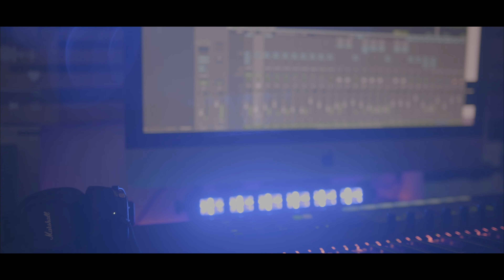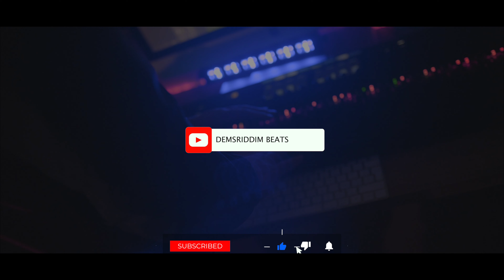(4K VIDEO) Dancehall Beat // Making Of Beat // Larouli x DemsRiddim " KUSH Instrumental "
Make A Dancehall Type Beat // VIDEO MAKING OF 4K
A regarder en 4K.

Vidéo :
Clément bupto
Benjamin Daniel
Damien Batou

" KUSH Instrumental Riddim 2021 "
Beatz by Larouli x Demsriddim